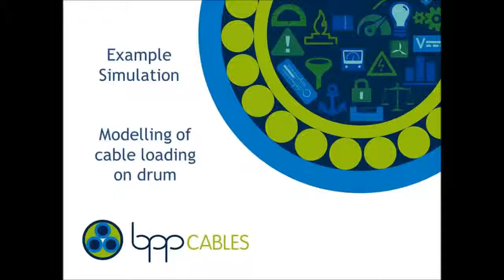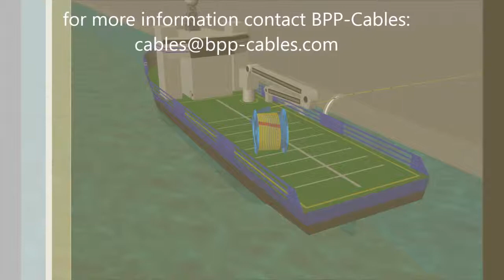Example export cable loadout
Example dynamic simulation of an export cable loadout for an offshore wind farm.
Created with OrcaFlex 9.7d